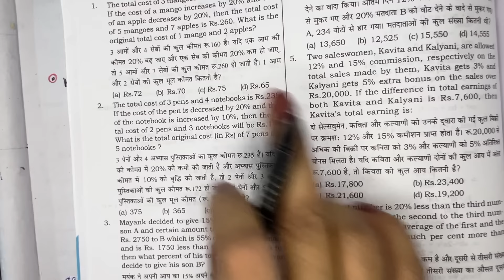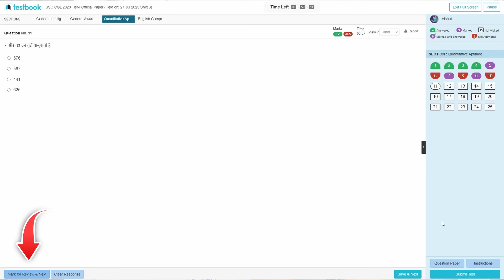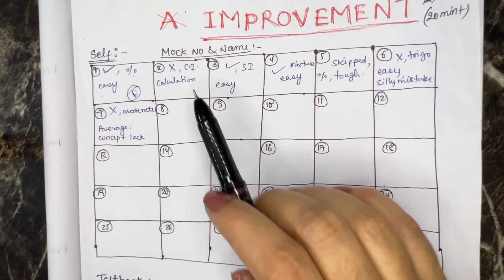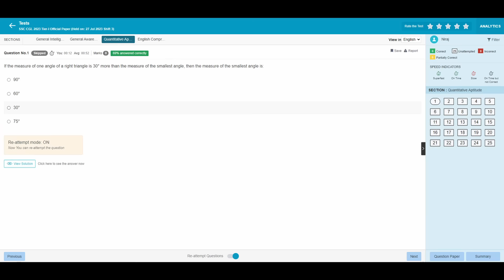SSC CGL 2024 Mains Strategy for Maths 🔥| How to Score 90/90 in Maths ✅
SSC CGL 2024 Mains Strategy 🔥| How to Score 90/90 in Maths ✅

Time Stamp:

00:00 What's in the video?
04:17 Exam pattern
06:13 Previous years cut-offs
07:05 Our Target
08:33 Difference in pre and mains
09:09 Weightage of questions in mains
13:26 Maths Strategy/ Best approach for question
22:49 How to revise Book
32:27 Mock Test Strategy
39:37 Improvement/Mock Analysis Strategy

 • Ssc cgl 2024 mains
 • Ssc cgl 2024 tier 2
 • Ssc cgl 2024 mains strategy
 • Best strategy for ssc cgl 2024
 • Strategy for ssc cgl mains
 • Ssc cgl 2024 strategy
 • Ssc cgl 2024 mains toppers strategy
 • How to score 90/90 in maths
 • Ssc cgl 2024 maths strategy
 • Maths strategy for ssc cgl 2024
 • Maths strategy for ssc cgl mains
 • Maths strategy
 • Quantitative aptitude in ssc cgl 2024
 • Maths me number kaise badhaye
 • Mock me number kaise badhaye
 • Maths me mock test
 • Mock test strategy
 • Mock test strategy for maths
 • Maths me number kaise laaye
 • Ssc cgl 2024 mains ki taiyari kaise kare
 • How to prepare for ssc cgl tier 2
 • Mock analysis kaise kare
 • How to analyse mock
 • Important tips

( All PDF will be uploaded on Telegram Channel)